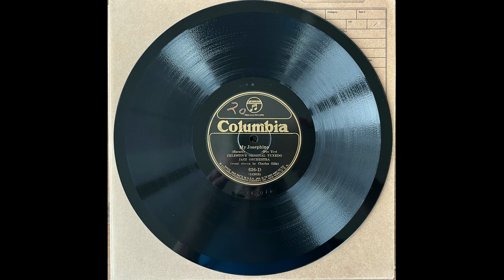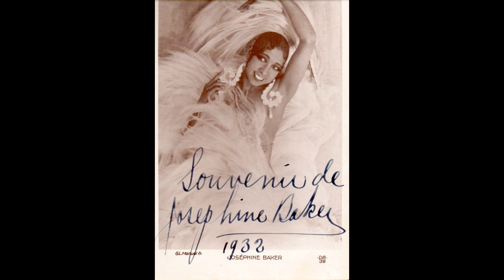My Josephine - Celestin's Tuxedo Jazz Orchestra (recorded in New Orleans!) (1926)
Oscar Celestin, c, dir: August Rousseau, tb / Paul Barnes,
 cl, as / Earl Pierson, ts / Jeanette Salvant, p / John Marrero, bj / Abby Foster, d / Charles Gills, v. New Orleans, April
13, 1926.